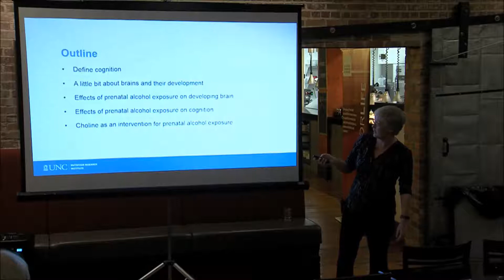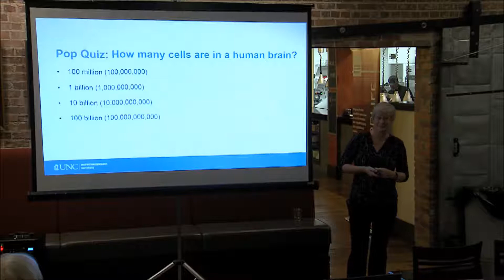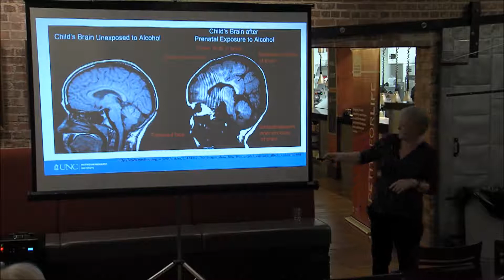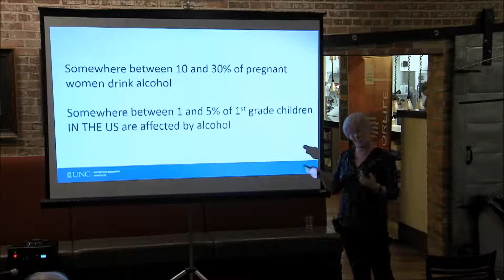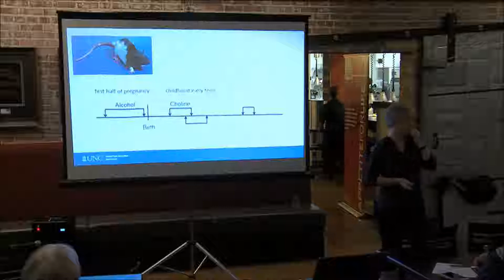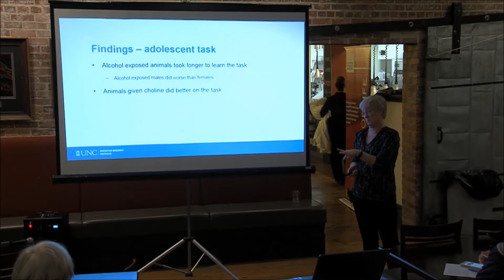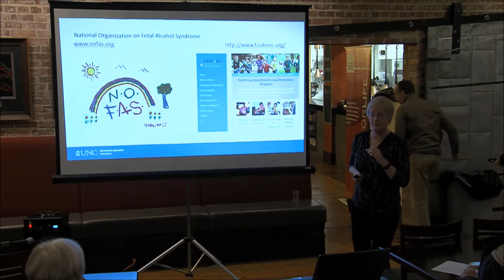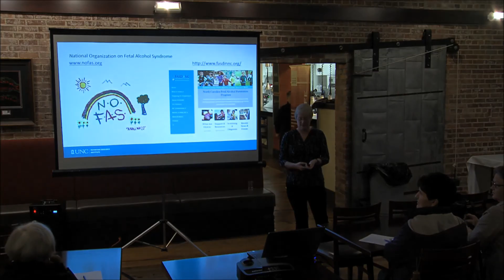Appetite for Life, November 2018: Can Nutrition Improve Cognition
Sandra Mooney, Ph.D.